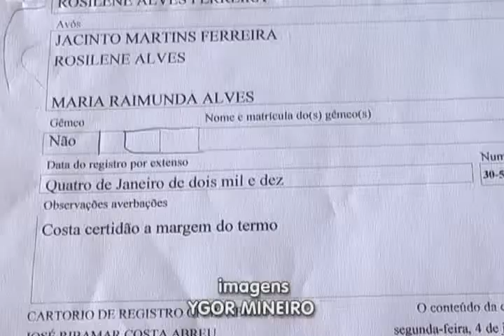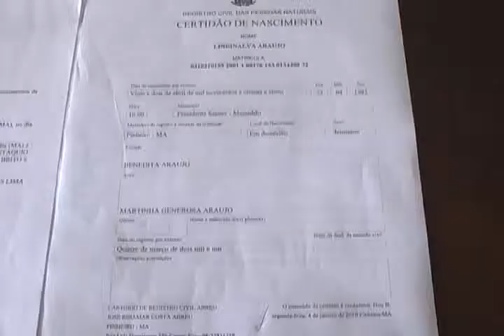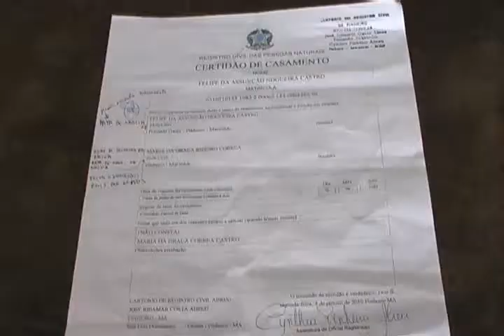Novo Modelo de Registro Civil e de Casamento.WMV